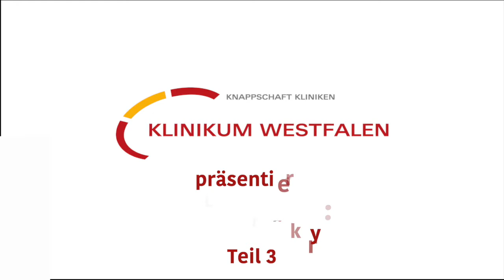Lungensport Teil 3 - Materialien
Der Lungenberater und Lungensporttrainer Peter Kukry zeigt Ihnen in dieser Reihe verschiedene Übungen zum Thema Lungensport.

Peter Kukry ist hierbei Sportlehrer, Lungensporttrainer und Atemtherapeut, der unter anderem gemeinsam mit dem Klinikum in Westfalen lokale Lungensportgruppen etabliert hat.

In elf kurzen Videos will er Ihnen einfache Übungen zeigen.

Dieses Video dient ausschließlich der Information und ersetzt keine ärztliche Beratung. Anweisungen Ihres Arztes sollten Sie unbedingt befolgen, auch wenn in diesem Video eventuell der Eindruck einer anderen als von Ihrem Arzt empfohlenen Anwendung erkennbar wird. Bei Fragen wenden Sie sich bitte immer an Ihren behandelnden Arzt.